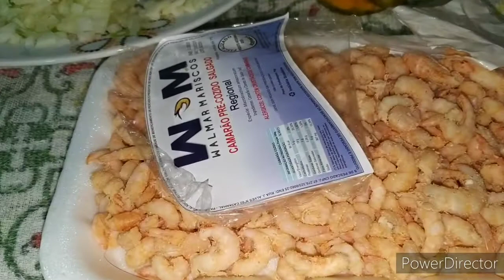CALDO DE CAMARÃO!UMA DELÍCIA 😋 SIMPLES DE FAZER.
Oi gente!nesse vamos fazer um delicioso caldo de camarão.
1/2 xícara de farinha de mandioca
1litro de água
250gr de camarão
Temperos agosto